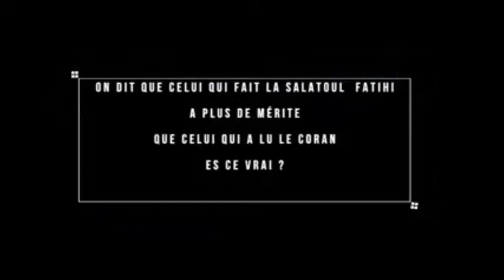La Salatul Fatihi a-t-elle plus de mérite que la lecture du Coran?|Réponse de Cherif Omar Abdel-Aziz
Retrouvez toute l'actualité de la Fayda de Cheikh Ibrahima Niass:conférence, gamou, ziara, et des reportages sur la faydatidiania et Médina Baye